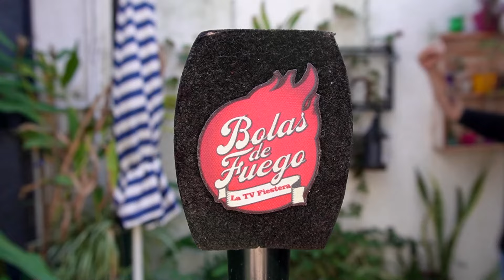Cabral en Bolas de Fuego TV. (Bloque 1)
La gran voz del heavy metal nacional CARLOSCABRAL vino a nuestra casa a presentar su nueva banda @cabral_oficialmetal6691